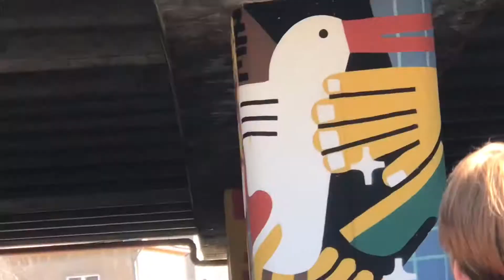Čiekurkalns pavasarī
Šis prieks skolas cilvēki